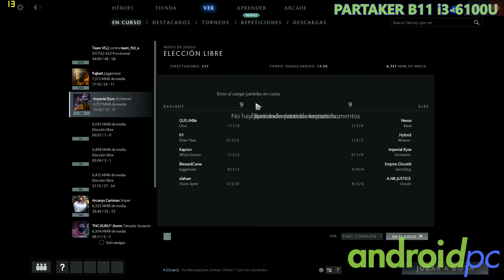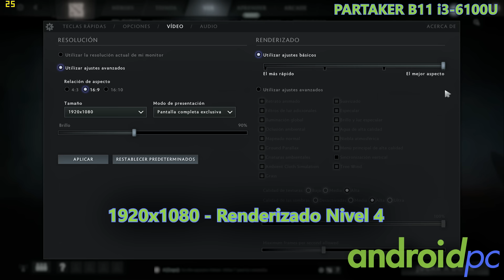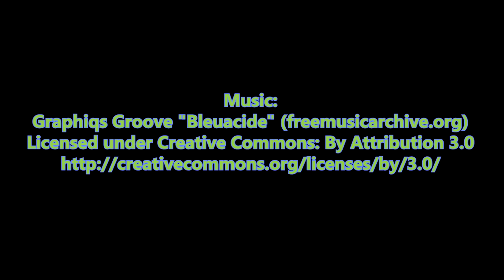TEST DOTA2: Partaker B11 Intel Core i3-6100U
Hoy os traemos el test de rendimiento jugando a DOTA 2 en el miniPC pasivo Partaker B11 con procesador Intel Core i3-6100U.